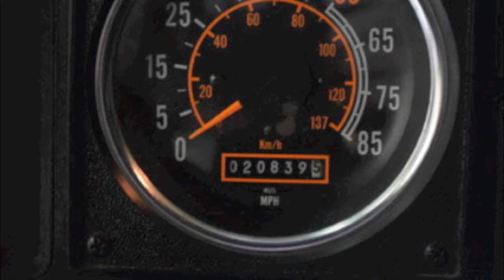1996 Pierce Saber Engine 1250/1000 (E2694)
• Cummins ISC 400 hp engine
• Allison MD3060 automatic transmission
• ABS system
• Jacob Exhaust brake
• Hydraulic ladder rack system
• 35’ 3 section ladder
• 14’ roof ladder
• 10’ folding attic ladder
• Waterous 1250 GPM w/top mount pump panel
• 1000 Gallon water tank
• Mileage 20,839 (as of Feb 2015)
• GVWR 46,440
• Wheelbase 223”
• Overall height less then 10ft.